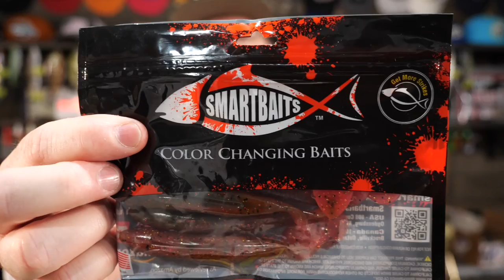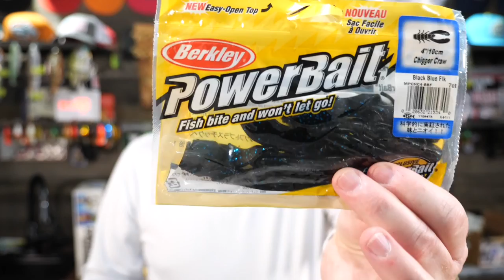How to Fish the @StrikeKingLure ThunderCricket Vibrating Jig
I love fishing a chatterbait or bladed vibrating jig! One of my favorite BladedJigs is the Thunder Cricket from Strike King and I have really been pleased that on a regular basis it seems that I have been getting them in my Monsterbass Boxes. In May, I got the Thunder Cricket in the Multi-Species box. I decided to take that lure along with some of the great soft plastic lures that also came in my Monsterbass boxes and took them to the lake. In this video, I share with you how to fish the Thunder Cricket, what equipment (rod, reel, line) to use, and what trailers work well on it. Then I hit the lake and demonstrate just how great this little lure really is. I hope you enjoy and would love to hear your thoughts on the video and also the lures I am using.

Mr Bass’s Favorite Rods:
Workhorse Casting Rod: St Croix Mojo Bass
Crankbait Rod: Dobyns 704CB Champion Glass
Flipping Stick: Dobyns 765 Champion Flip
High End Spinning Rod: G. Loomis NRX 822S SYR Spinning Rod
Dependable Spinning Rod: St Croix Mojo Bass

Mr Bass’s Favorite Reels:
Dependable Economy Baitcaster: Shimano SLX
Solid Workhorse: Lew’s Tournament Speed Spool
Crankbait Reel: Lew’s BB1
High End Baitcaster
Swimbait Reel: Shimano Tranx 300
Economy Spinning Reel: Shimano Sahara Fi
Best Spinning Reel: Shimano Stradic
High End Spinning Reel: Shimano Stella

Mr Bass’s Fishing Camera Gear:
GoPro Hero 9 Black
GoPro Hero 8 Black
GoPro Hero 7 Black
GoPro Chesty

My Favorite Tackle Boxes:
Plano Edge Flex 3700
Plano EDGE Jigs/Bladed Jigs Utility Box
4510 Super Half Satchel Soft Bait Organizer

My Fish Finder:
Lowrance HDS-12 Live with Active Imaging 3-in-1 Transom Mount Transducer & C-MAP Pro Chart

My Awesome Trolling Motor:
Lowrance Ghost

My Favorite YouTube Camera:
Panasonic LUMIX G9

Best Hat for Fishing: Shelta Osprey

Best Fishing Shirt: Columbia PFG Terminal Tackle